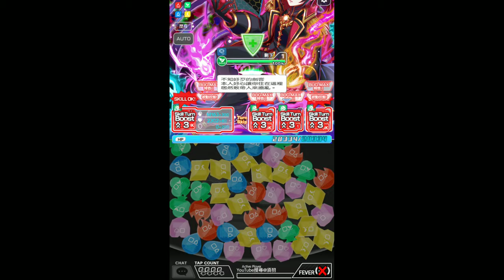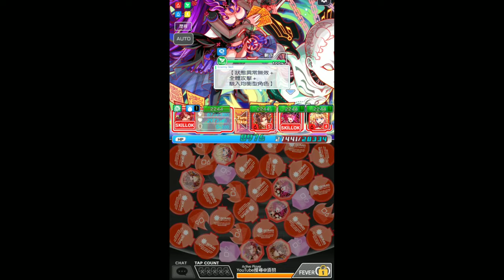【CF須羽】當蒲松齡變蒲式燒烤時.... 炎帝實戰測試 極巫師 恐懼輪迴 6:45速刷功略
原本想拚6:30打完的 但是真的太硬了
索性就不試了